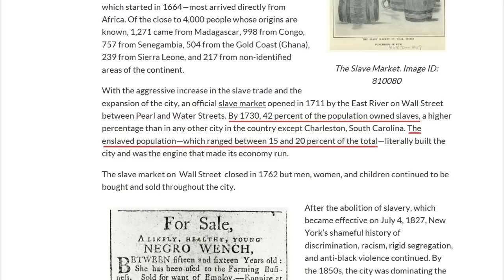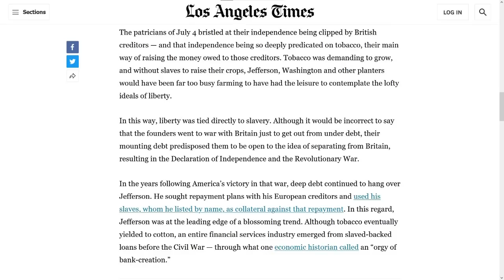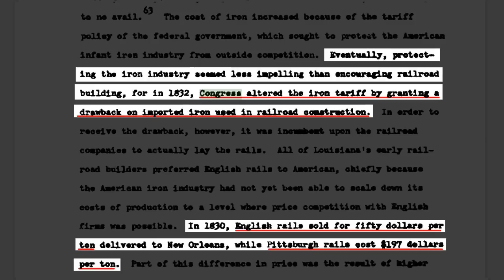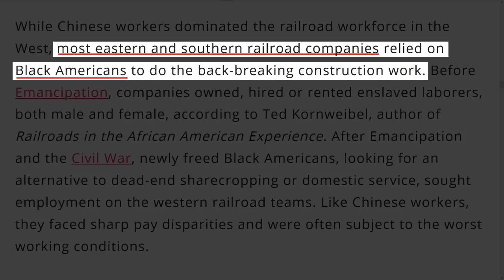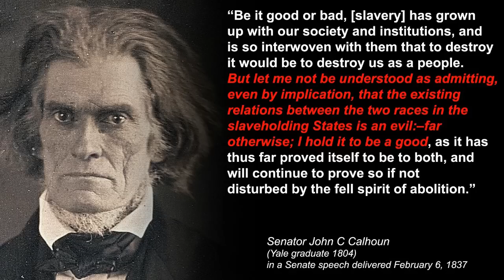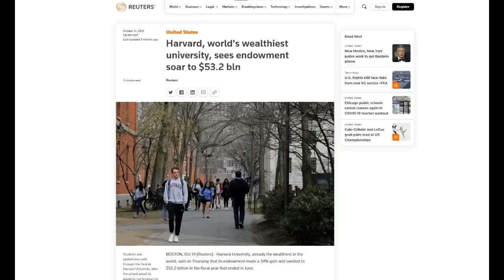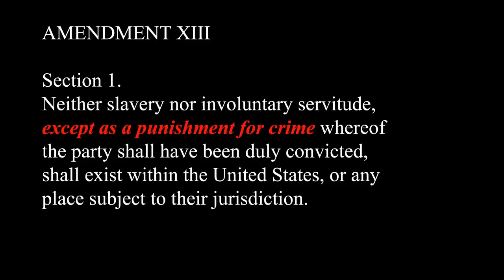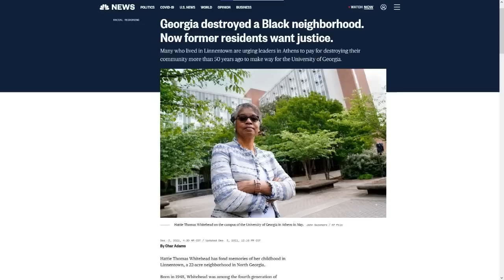REPARATIONS: Who Owes Us and Why -The Compete Series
A year ago I posted a ground-breaking video series in four parts as a primer on reparations; what we are owed and who owes us. Now it's compiled it into one single video. While far from exhaustive it spells out how slavery translated into the wealth that the most important institutions in this country have wielded for their own benefit and how they've used every means to keep it from us.